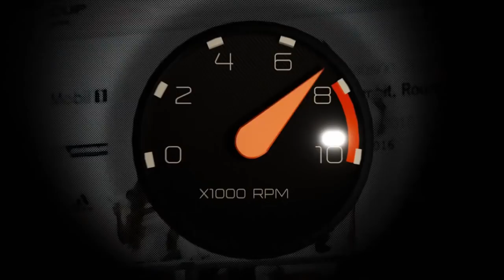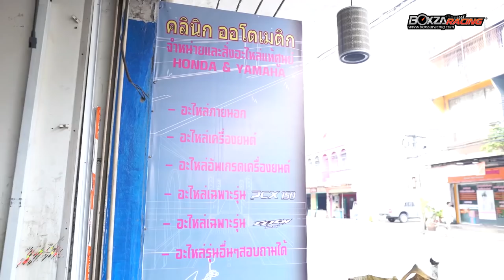Johnza พาซิ่ง Ep.79 พาเยือนสำนักช่างลี่ เจ้าของตำนาน Honda PCX 1.2 ล้านบาท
Johnza พาซิ่ง วันนี้เป็นเรื่องของคนที่เคยเป็นกระแสทางโลกโซเชี่ยลเกี่ยว กับ Honda PCX เมื่อ 2 ปีที่แล้ว ที่มีกระแสของการทำ Honda PCX ในราคาหนึ่งล้านสองแสนบาท ที่เป็นเรื่องฮือฮากันมากในช่วงเวลานั้น และคนๆ นี้คือ ช่างลี่ หรือ ลี่เอ็นจิ้น ที่ ณ ปัจจุบันทำรถแต่ตะกูล Honda เพียงอย่างเดียว โดยเฉพาะ Honda PCX ที่มีลูกค้าเข้ามาใช้บริการอย่างต่อเนื่อง วันละเป็นสิบๆ รายเลยทีเดียว